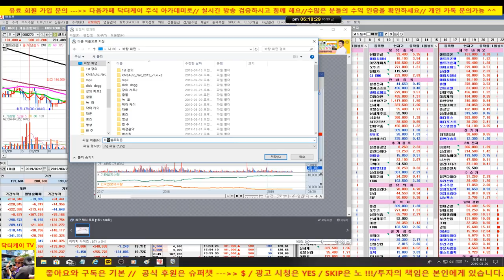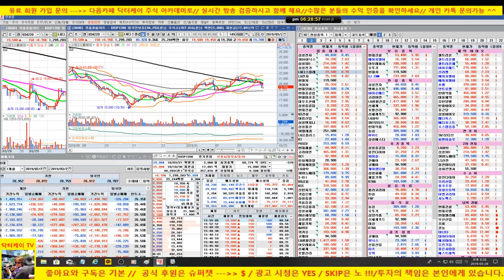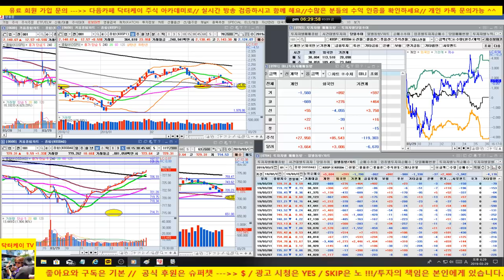주식초보탈출방송/현대건설 나른다/셀트리온 삼형제 추후 전략 제시/190329/대한민국 No.1 닥터케이 주식아카데미